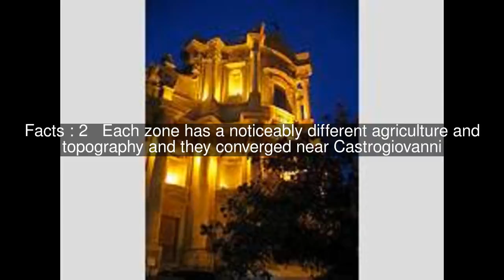Three valli of Sicily Top #7 Facts